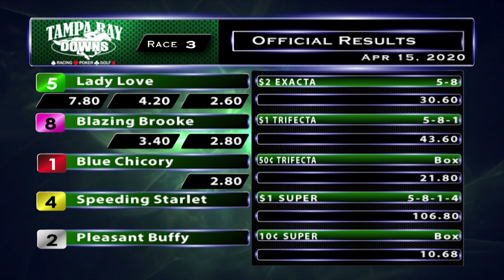April 15, 2020: Race 3